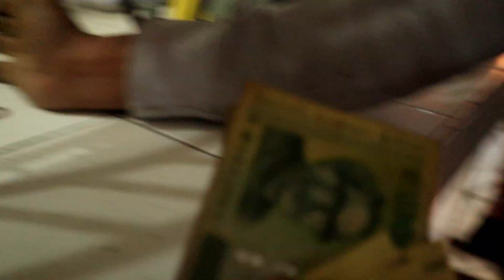Comilla Homna Tour | Vlog 6 | From Mamun PL | NEW YEAR 2019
Comilla Homna  Tour | Vlog 6 | From Mamun PL

Hello guys. Welcome to my Vlog 6. We went to comilla homna in my mothers' hometown. It was my 2nd try to shoot this vlog. On my very first try, we tried our best but we couldn't make the output very well. And at that time I was also very nervous. But now after a series of 5 vlogs now I am confident about my vlogs. It doesn't matter that how many time because I just want you guys to enjoy my vlogs. We also had a very good time in comilla homna. We enjoyed a lot.